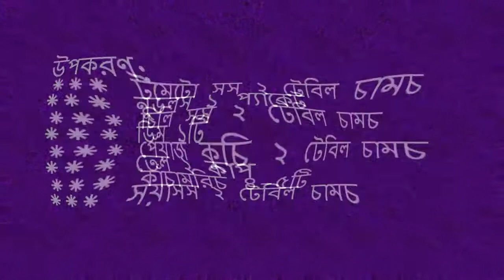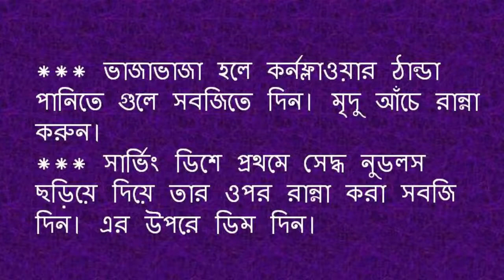ভিন্ন স্বাদের মজার খাবার চপসোয়ে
আসসালামু আলাইকুম
Health Bangla Tutorials চ্যানেলে আপনাকে স্বাগতম I

স্বাস্থ্য সেবা
বিভিন্ন ফলের পুষ্টিগুণ
ফলের উপকারিতা
মাছ রান্না
মাংস রান্না
পোলাও রান্না
গোশত রান্না
ইলিশ রান্না
চিংড়ি রান্না
ভুনা গোশত
সরিষা ইলিশ রান্না
আচার রান্না
চিকেন ফ্রাই
রসুনের আচার
তেতুলের আচার
জলপাই আচার
আমের আচার
বিভিন্ন ফলের স্বাস্থ উপকারীতা
কাউনের পায়েসের
দই-মালপোয়া
খেঁজুর রসে মালপোয়া
street food
the food ranger
tasty food
শাহী মাটন রেজালা
মাটন রেজালা
হ্যাংলা হেশেল
সুনিপুণ রেজালা
চিকেন-রেজালা
মাটন চপ
হ্যাংলা হেশেল
খাসির রেজালা
মাটন বিরিয়ানি
মাটন বিরিয়ানি
ইলিশ মাছের কাচ্চি বিরিয়ানি
কাচ্চি বিরিয়ানি
খাসির পাক্কি বিরিয়ানি
ঝাল তেহেরি
সবজি বিরিয়ানি
চিকেন বিরিয়ানি
খাসির রেজালা
হ্যাংলা হেশেল
সাদা পোলাও
সিলেটি আখনী পোলাও
মুরগির মাংস
ইলিশ পোলাও
নববর্ষে নানা পদের ইলিশ
মটরশুঁটির পোলাও
ভেজিটেবল পোলাও
মোরগ পোলাও
ইলিশের দোপেয়াজা
চন্দ্র পুলি
ম্যারা পিঠা
ছিটা পিঠা
পাকান পিঠা
ঝিনুক পিঠা
তেল পিঠা
ঝাল সবজি ভাপা
সবজি ভাপা
দুধের রাবড়িতে ভেজা সুজির পিঠা
সুজির পিঠা
নকশি পিঠা
মুগের পুলি
বকুল পিঠা
ভাপা পিঠা
মুরগী পিঠা
ক্ষীর ও ডিমের পিঠা
লাল পুয়াপিঠা
মালপোয়া পিঠা
সিদ্ধ পুলি পিঠা
সাগুদানা পিঠা
লবঙ্গ লতিকা পিঠা
পাতা পিঠা
রাজাদৌলা পিঠা
পোস্তদানা পিঠা
মুখশলা পিঠা
খাজুর পিঠা
ফুলঝুরি পিঠা
উষ্ণগুজা বা ছাঁচ পিঠা
তালের ক্ষীরসা
সবজি পুলি
শাহী গোলাপ
ফুলকপির পায়েস
ডিম চালে ঝাল পিঠা
দোল্লা পিঠা
নতুন গুড়ে বাঁধাকপির পায়েস
মেথি-পরোটা
কুশলী পিঠা
শাহী টুকরা বাকেরখানি
মাংসের পিঠা
খেজুর রসে চুই পিঠা
রুমালী রুটি
চিড়ার লাড্ডু
চিড়ার লাচ্ছি
চিড়ার পোলাও
চিড়ার বরফি
তালের রুটি
তালের পাটি সাপটা
তালের রসবড়া
তালের রসবড়া
কাটা পিঠা
ফুল পিঠা
কাউনের পায়েস
রসের ক্ষীর
দই-মালপোয়া
খেঁজুর রসে মালপোয়া
কলাই রুটি
নারকেল ও চালের নাড়ু
তিলের নাড়ু
নারকেলর নশকরা
নারকেল নাড়ু
মুড়ির মোয়া
চিড়ার মোয়া
তালের পায়েস
তালের রোল কেক
তালের পরোটা
তালের কেক
video, cook
মুগ ডালের নকশি পিঠা
বাদাম-নারকেল ঝালপিঠা
ফুলঝুরি পিঠা
নকশি পিঠা
চাপাতি পিঠা
আনারস পিঠা
লবঙ্গ লতিকা
ইলিশ পিঠা
বিবিখানা পিঠা
মেরা পিঠা
চুসি পিঠার পায়েস
গোলাপফুল পিঠা
ছানার পুলি
তিলের পুলি
ঝাল কুলি
ডিম চিতই
শাহি ভাপা পিঠা
লতিকা পিঠা
সবজির পাটিসাপটা